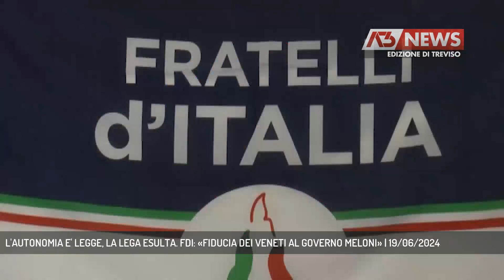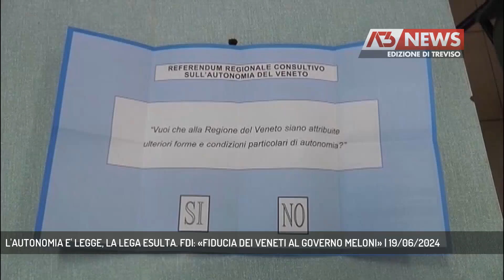L'AUTONOMIA E' LEGGE, LA LEGA ESULTA. FDI: «FIDUCIA DEI VENETI AL GOVERNO MELONI» | 19/06/2024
A3 NEWS Treviso 19/06/2024 - ROMA - Con il sì definitivo alla Camera passa il disegno di legge sull'autonomia differenziata che di fatto diventa legge: una vittoria storica per il Caroccio . Un iter sofferto, dal referendum all'approvazione durante il Governo Meloni. Diverse le voci che si sono alternate in questa giornata importante per il Veneto.   || Tutti daccordo nel definirla una giornata storica: il doppio si alla Camera e al Senato fa diventare legge l'autonomia differenziata. Dopo una seduta fiume, 172 voti a favore 99 contrari passa il ddl Calderoli. Una riforma realizzata dal Governo Meloni ma che ha indiscutibilmente un'unico padre, la lega. Li ringrazia uno ad uno Alberto Stefani segretario della Liga, relatore dell'autonomia. Zaia da Roma convoca una conferenza stampa poche ore dopo la notizia. Autonomia , un vantaggio di tutti, dice, che riduce le catene decisionali, meno ufficio affari semplici. La lega esulta ricordando gli esordi del referendum. Gli alleati orgogliosi. i meloniani non mancano di sottolineare il loro ruolo nella partita. Forza Italia manda un messaggio di unitàDobbiamo continuare sulla strada della responsabilità amministrativa, predica il Presidente di anci Veneto in quota lega, Mario Conte.In aula tutta la notte. La maratona notturna contro cui l'opposizione punta il dito, durissimo il segretario del Pd Veneto Andrea MartellaOra toccherà la Regione portare avanti le intese riavviabndo le trattative con Roma, pronto il Veneto chiedere il via libera per quelle materie, 9, non soggette ai livelli essenziali di prestazione. Tutto questo dopo la promulgazione della legge da parte del Capo dello stato - Intervistati ALBERTO STEFANI (SEGRETARIO LEGA VENETO), LUCA ZAIA (PRESIDENTE REGIONE VENETO), MASSIMO BITONCI (SOTTOSEGRETARIO MINISTERO IMPRESE E MADE IN ITALY), LUCA DE CARLO (COORDINATORE FRATELLI D'ITALIA VENETO), FLAVIO TOSI (COORDINATORE FORZA ITALIA VENETO), ROBERTO MARCATO (ASSESSORE REGIONALE LEGA), MARIO CONTE (PRESIDENTE ANCI VENETO), ANDREA MARTELLA (SEGRETARIO PARTITO DEMOCRATICO VENETO) (Servizio di Anna De Roberto) - Segui Antenna Tre anche sul digitale terrestre! Visita il sito